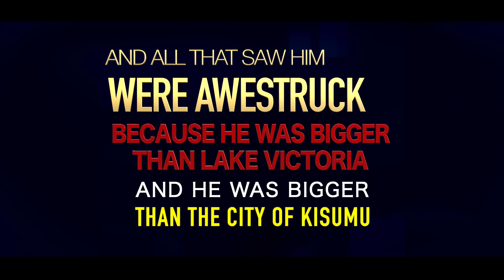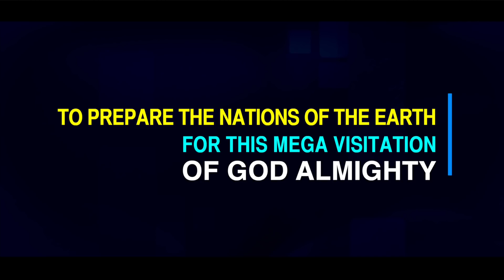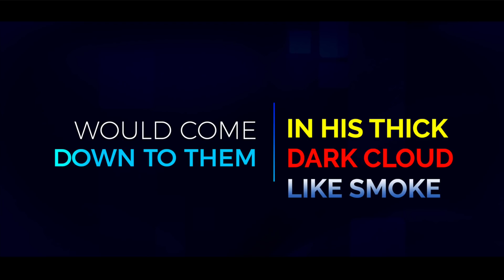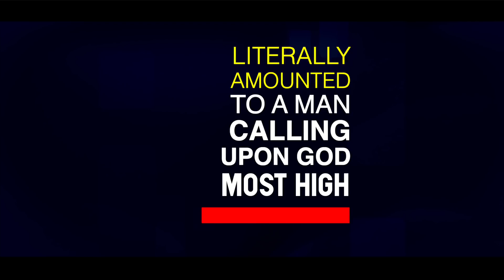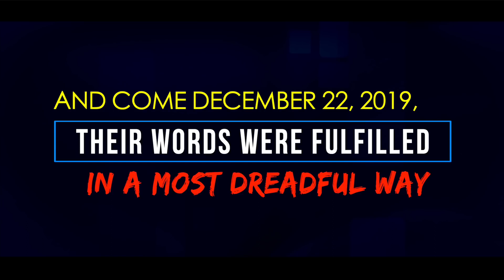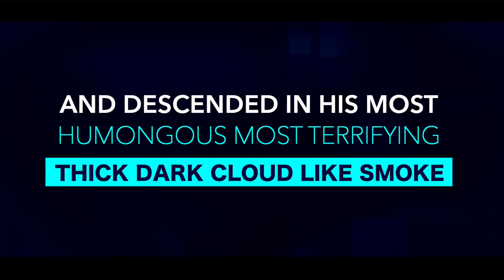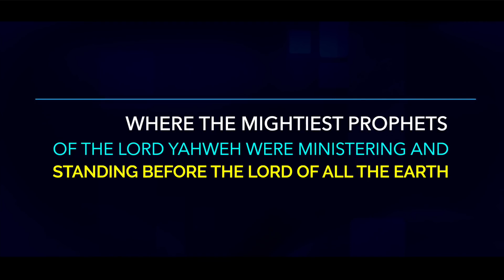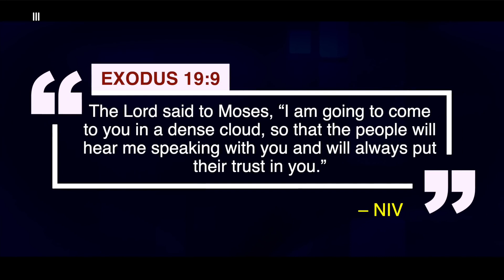The Mightiest Prophet Of The Lord Calls God The Father To Visit Him Publicly In Kisumu